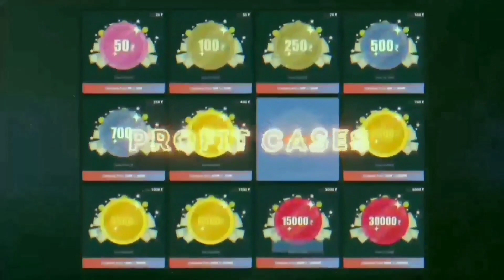Ali joined Ysrcp | Ali in ysrcp |Maa elections | Belikebro